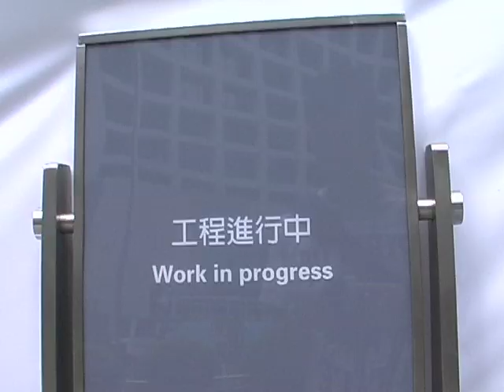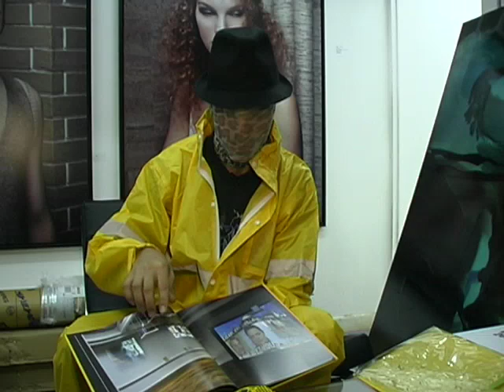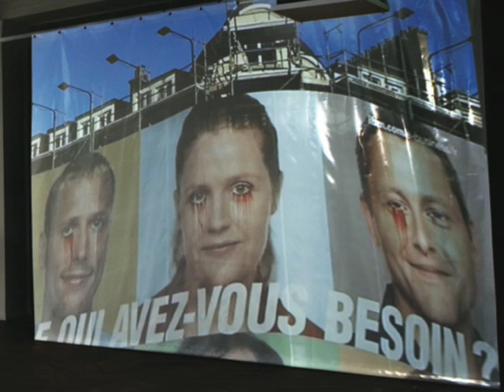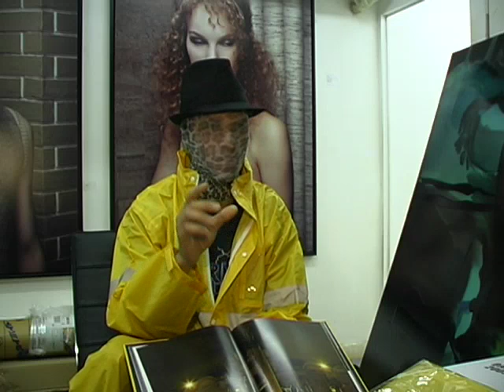A profile of artist ZEVS before his arrest in HK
In the aftermath of street artist Zevs' "liquidation" of Giorgio Armani's store in Central this week, the Frenchman has had to deal with his arrest and subsequent court case in which he pleaded guilty to one count of criminal damage.

Representatives of Giorgio Armani demanded nearly HK$6.7 million in damages. They say because they could not remove the paint from the store's facade because of its sandstone nature. Zevs said he deliberately used a water-based paint that ought to have been easily removable. But professional cleaners hired by Armani claim otherwise.

The case has been adjourned till 14th August pending both sides' assessment of the damage. Without prior knowledge to his planned stunt, the Post interviewed Zevs days before the incident and introduced us to some of his previous art work.